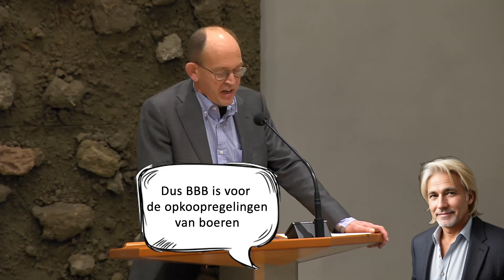BBB is voor opkoopregeling